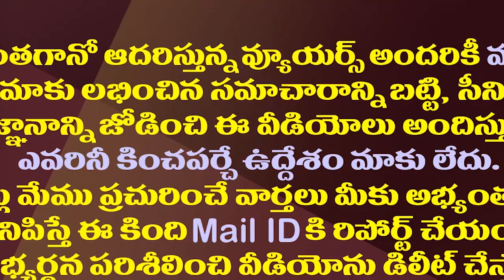టీడీపీకి వరుస స్ట్రోక్స్..క్రిటికల్ గా ఎమ్మెల్సీ కండిషన్| TDP MLC Bachula Arjunudu Was Hospitalized